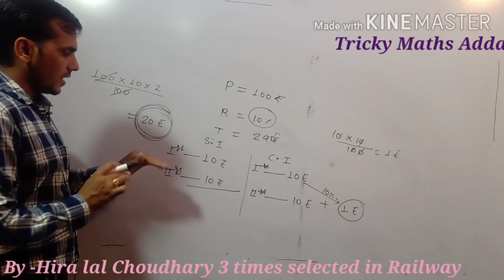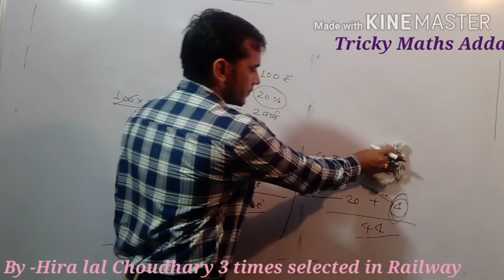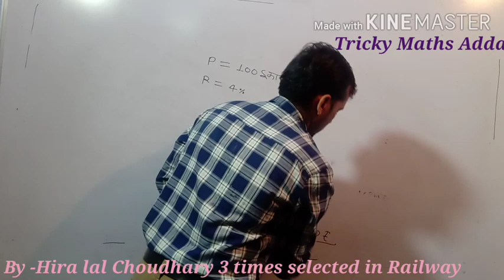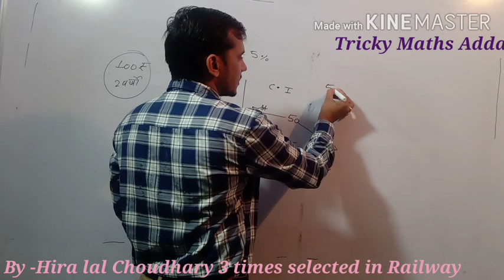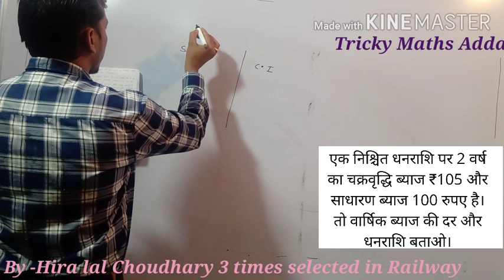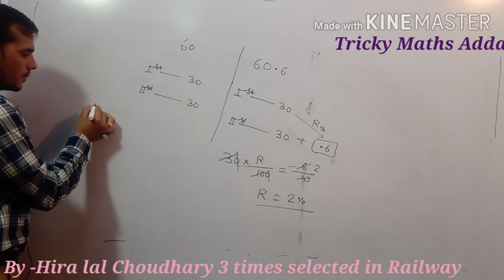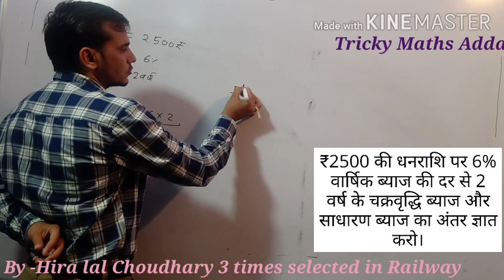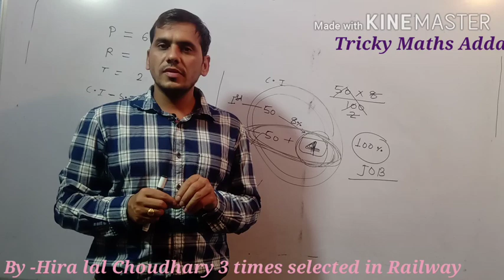चक्रवृद्धि ब्याज भाग:-5 ।। Compound Interest part:-5 ।। RRB NTPC Group D ।। Tricky Maths Adda ।।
Compound Interest

Part:-1

Part:-2

Part:-3

Part:-4

Complete simple interest

Part:-1

Part: -2

माध्य, माध्यिका, बहुलक और परिसर

Part:-1